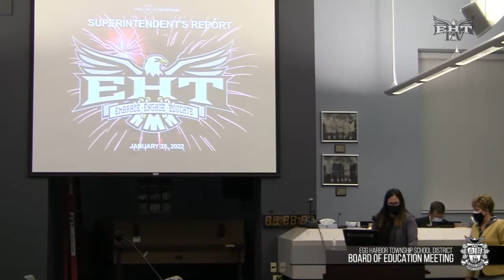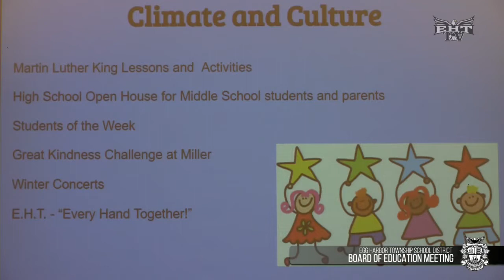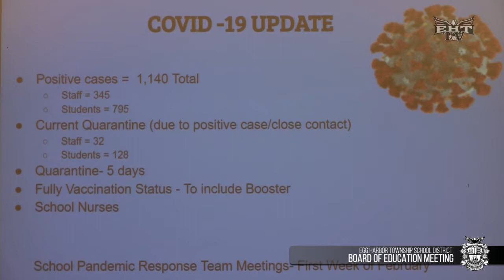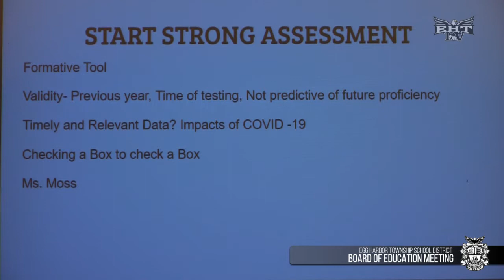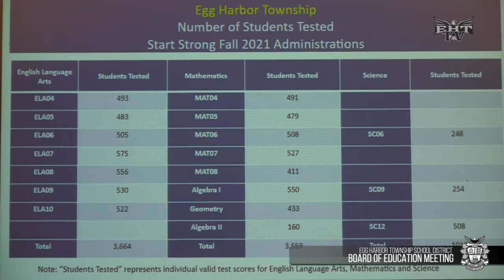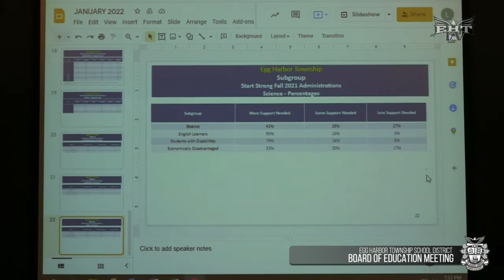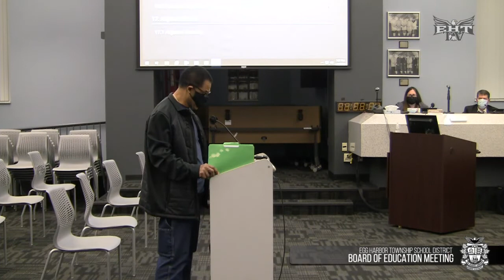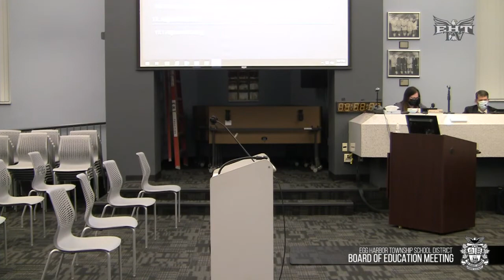Board of Education - Regular Meeting 1.25.22